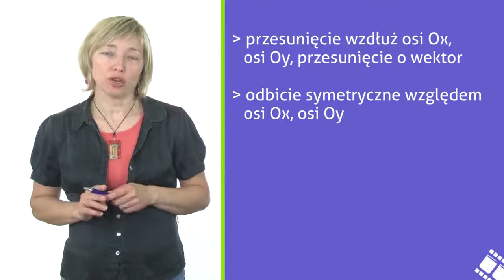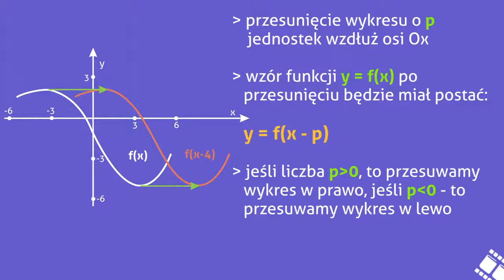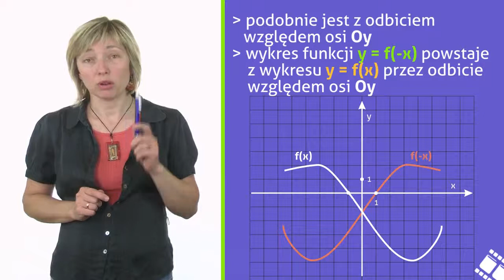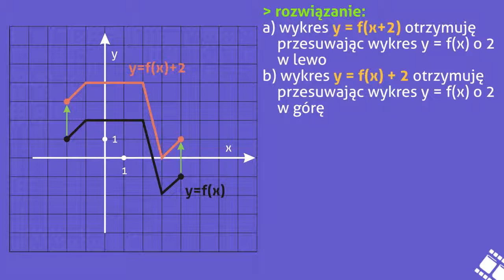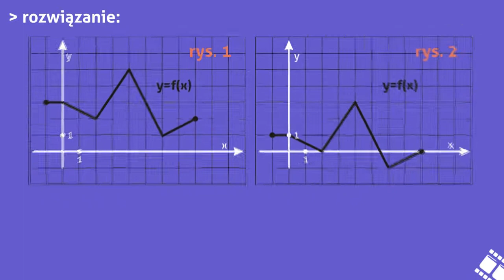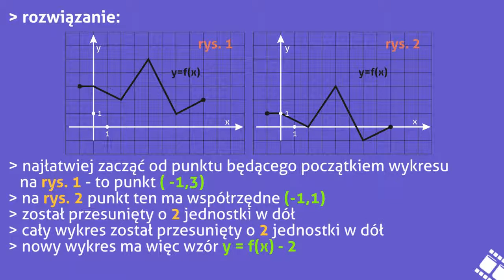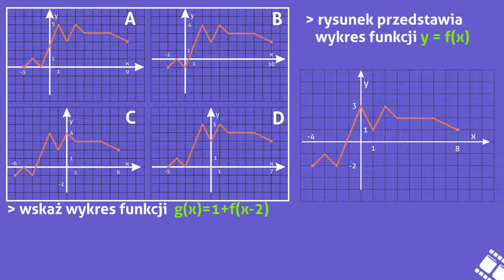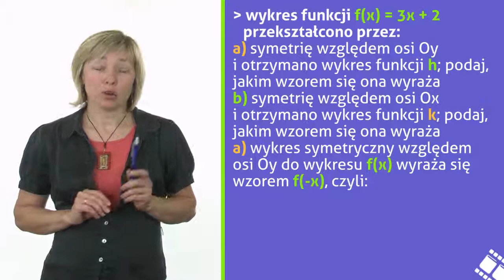Przekształcanie wykresów funkcji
Przesunięcie wzdłuż osi Ox, osi Oy, przesunięcie o wektor, odbicie symetryczne względem osi Ox i osi Oy - to zagadnienia, które omówi w tym educaście Pani Dorota Zaród. Jaka jest Twoja wiedza na ten temat przed maturą? Powtarzaj razem z nami!